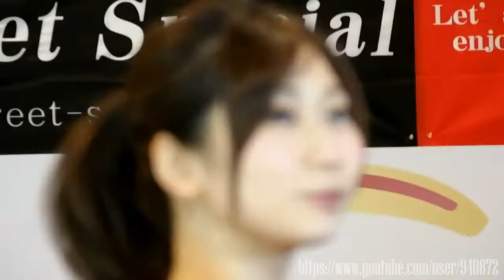名古屋オートトレンド2017 西永京子 Part 1 コンパニオン/キャンギャル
名古屋オートトレンド2017に出演された西永京子さんです。
ブースはStreet Special ガレージ八幡 Port Westさんです